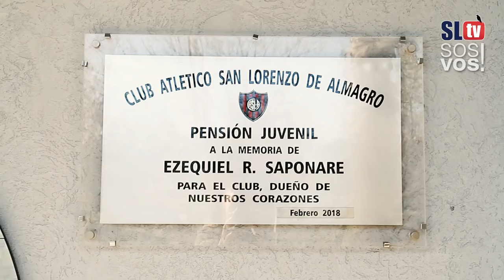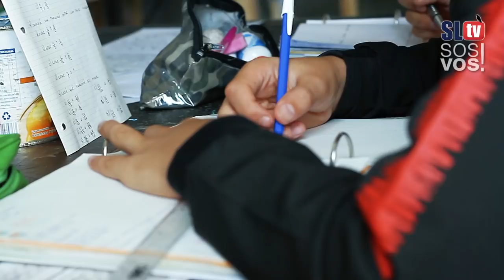CASLA Juveniles | Pensión 2019 | San Lorenzo TV